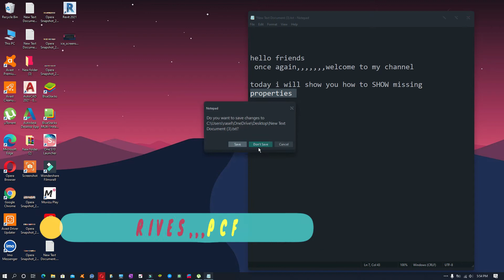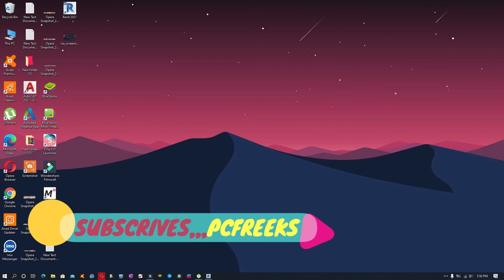Revit 2021 properties window missing | pc freeks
. Click View tab Windows panel User Interface drop-down Project Browser. ... Drag and dock the Project Browser in the Revit window.

Look around for videos like the one you just saw.